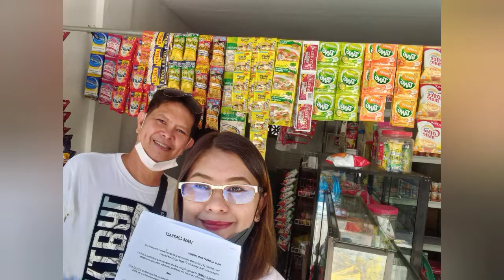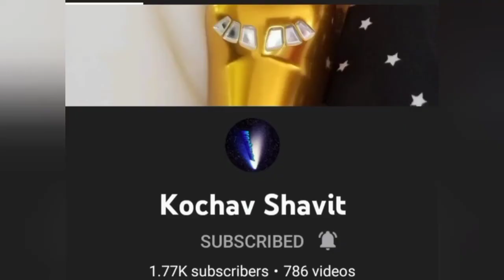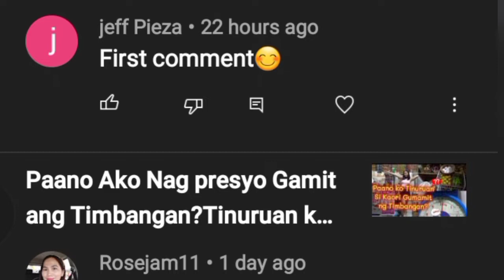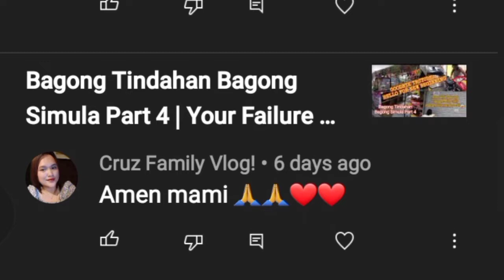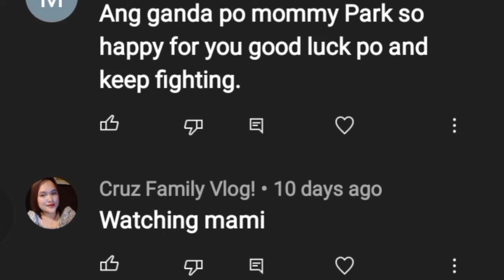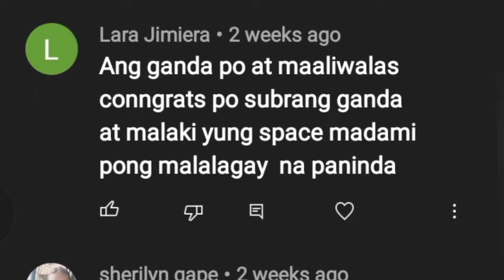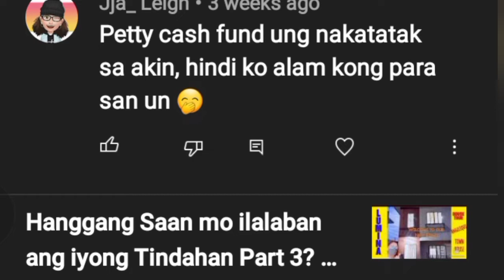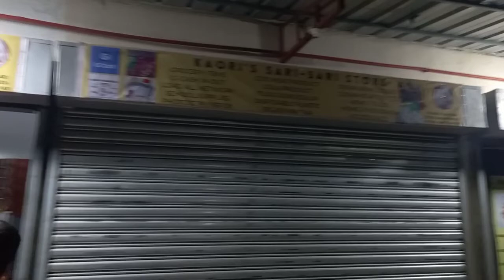April 26, 2022